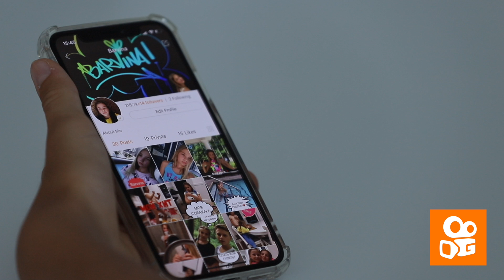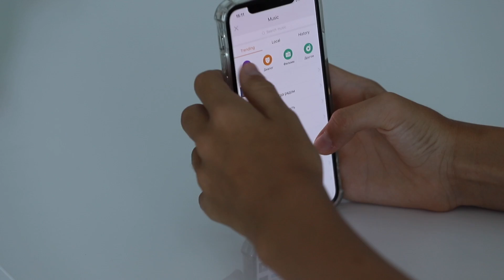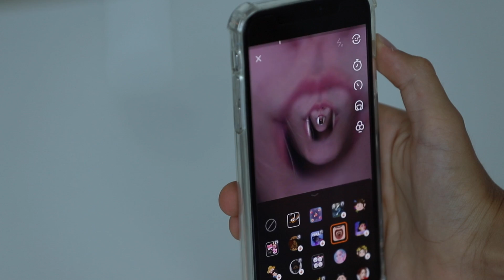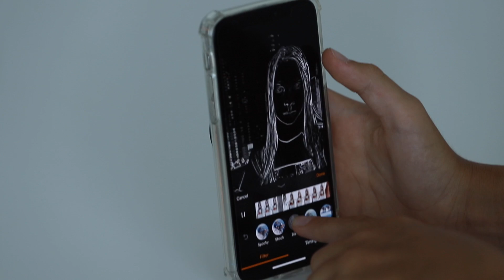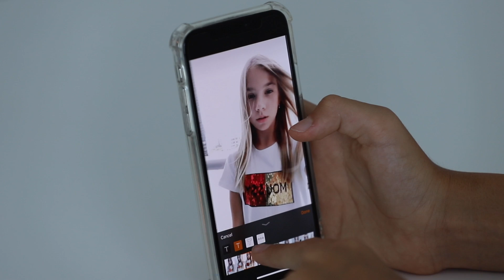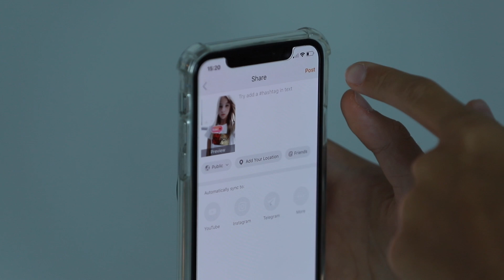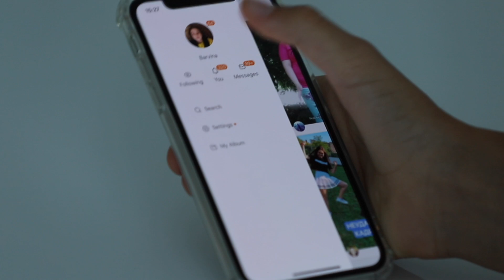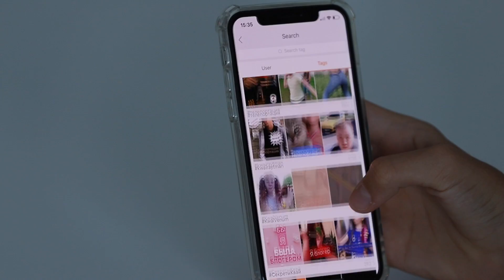САМЫЕ СМЕШНЫЕ ВИДЕО KWAI // Lady Diana // Nikol Crazy Family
Ищи меня в Квай «Barvina»